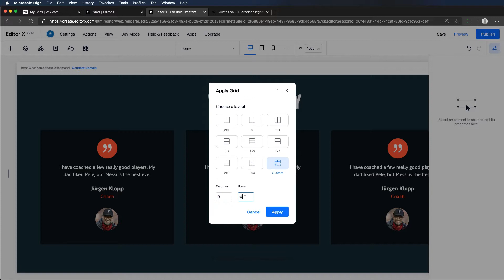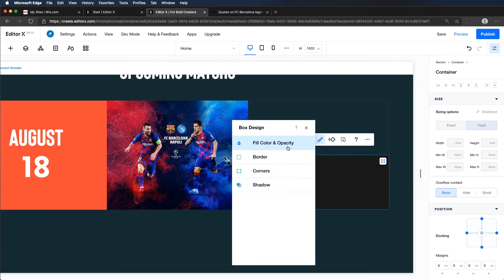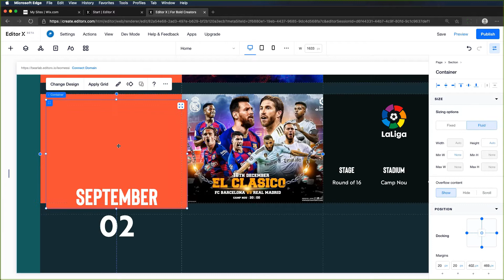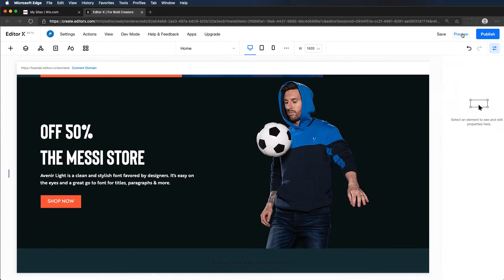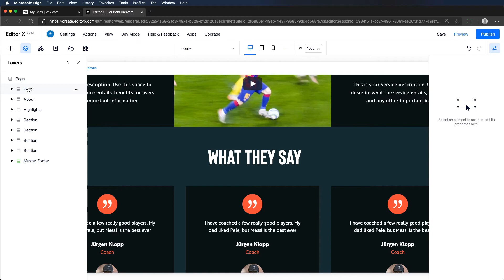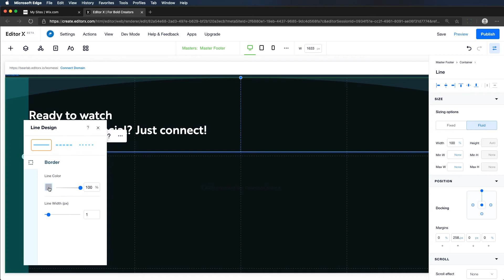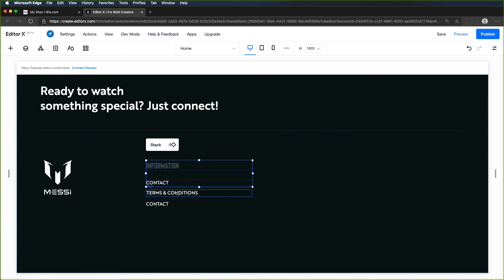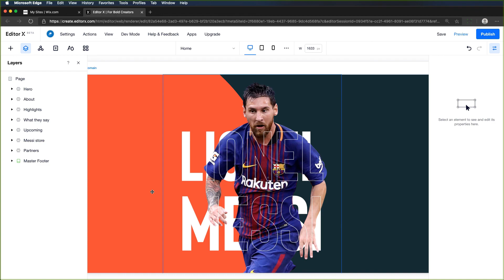Wix Editor X Tutorial 2020 - Create Messi Website [Part 2] | Wix Studio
In this tutorial, we will show you how to design Messi website by Wix Editor X.